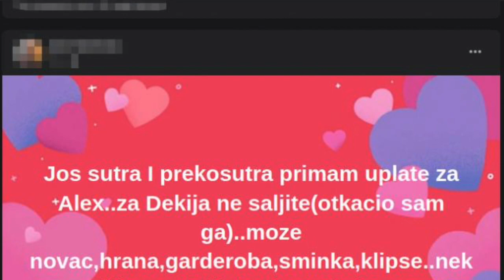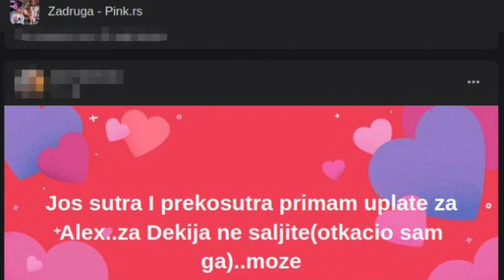OBJAVLJENI PODACI NAJVEĆE RIJALITI PREVARE: Aleksandra glavna za sakupljanje novca